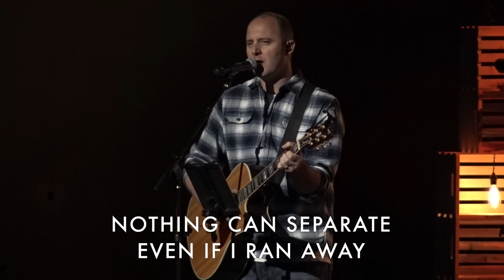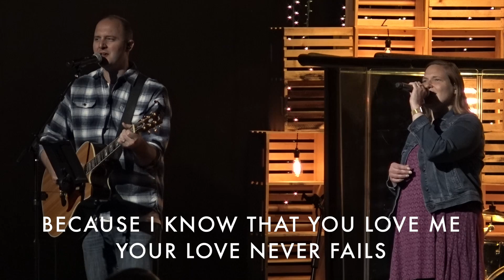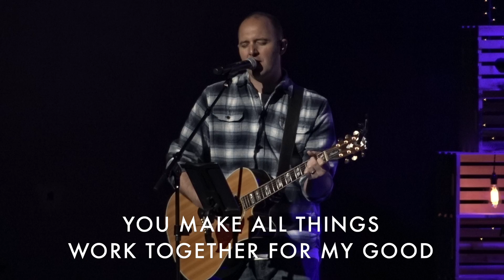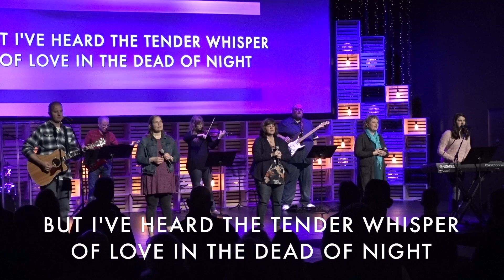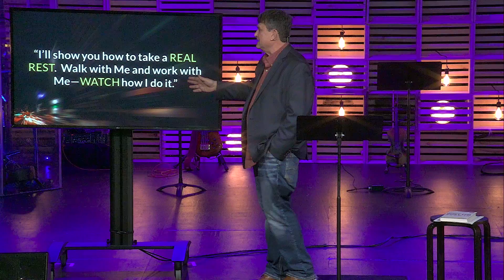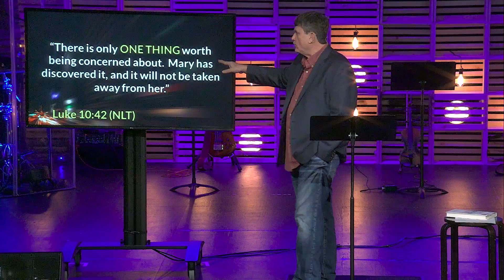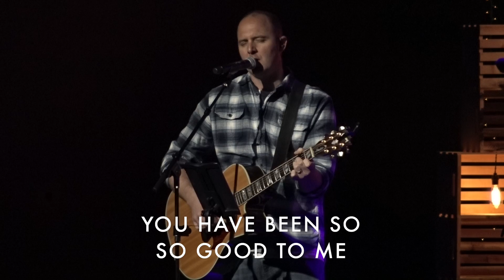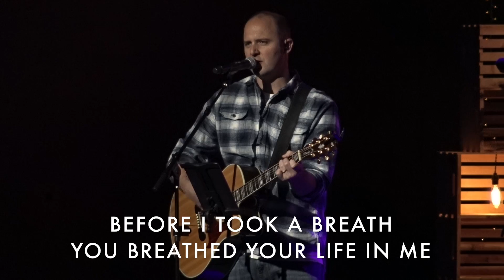January 26, 2020 | 2020 Trip Check